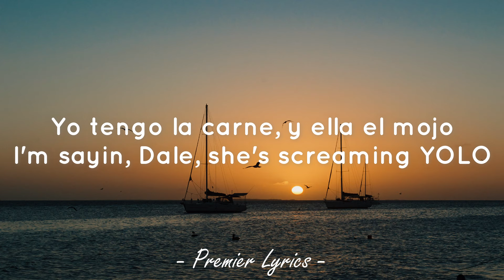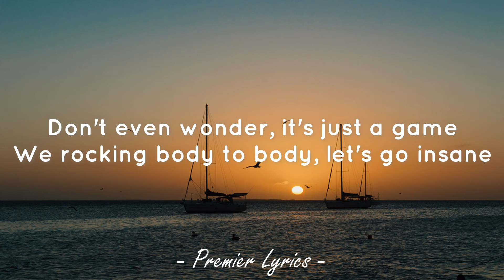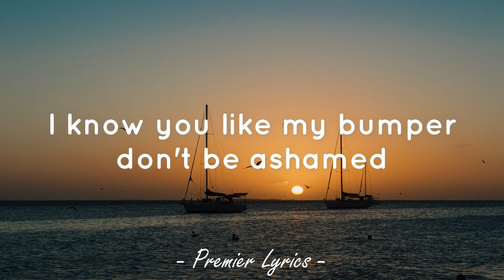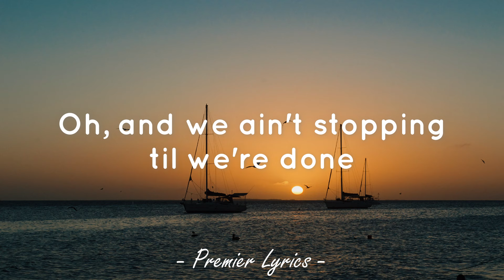Live It Up - Jennifer Lopez feat. Pitbull (Lyrics) 🎵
Lyrics video for "Live It Up" by Jennifer Lopez.

[Pitbull:]
From the streets of Miami
To presenting at the Grammies
Con el amulet de Jennifer
Maybe now you understand me

(Clap your hands, go clap your hands
Clap your hands to the beat)
Mr. Worldwide, RedOne, and the beautiful Jennifer Lopez
Dale
We don't believe in defeat
That's why we're back for a three-peat

Hi Jenny, mira que esta loco
Yo me lo como como pastelito coco
I get stupid on a beat, sí bobo
I got Mamí, Mamís by the boatload
Yo tengo la carne, y ella el mojo
I'm saying, "Dale," she's screaming, "YOLO!"
She's little Red Riding Hood
And guess who's the lobo? Me la como
Whose name is globally known?
Whose name's on a check, and they adding an O?
Whose name is on the blimp with the world is yours?
Whose name is on schools, huh? Slam for sure
I know it's hard to understand how a boy grew to a man
Man turned to a brand, but guess what? Here I am
Jenny From the Block, let's rock with a plan

[Jennifer Lopez:]
You push me harder, I'll do the same
Boy, I want to feel you in every way
Don't even wonder, it's just a game
We rocking body-to-body, let's go insane

I hit the spotlight all night, ready to go
Give you a hot night, so tight, ready to blow
Sure you do
I'm in the spotlight all night, ready to go
Sure you do

Oh, we can do anything we want
Live it up - So live it up, live it up, go
Oh, and we ain't stopping 'til we're done
Live it up - So live it up, live it up

[Günther:]
Make love, don't fight
Let's fuck tonight
Let's fuck tonight

[Jennifer Lopez:]
Turn up this mother and let it play
(Mami)
I know you like my bumper, don't be ashamed
(Que rico)
(Mami)
We're rocking body-to-body, let's go insane
(Que rico)

Sure you do
Sure you do

[Günther:]
Let's fuck tonight
Let's fuck tonight

[Pitbull:]
You name it, she's done it
She's the reason that women run it
Bet this on a Grammy

(Clap your hands, go clap your hands, go clap your hands to the beat)

[Jennifer Lopez:]
Go, go, go, go, go, go, go

[Günther:]
Let's fuck tonight
Let's fuck tonight